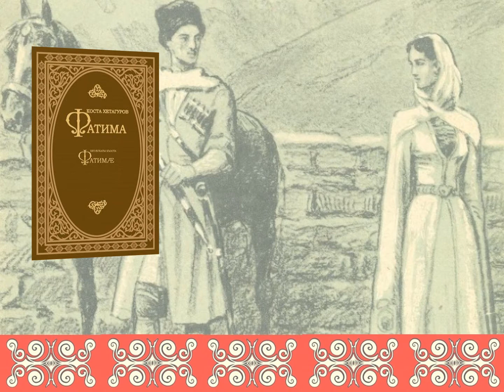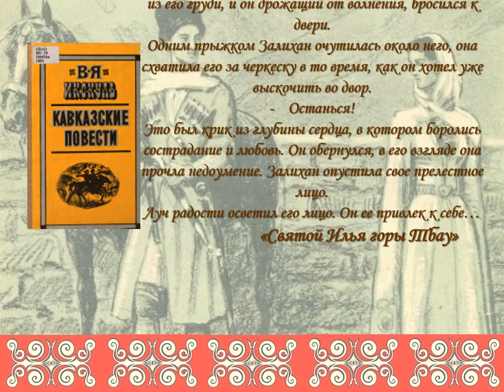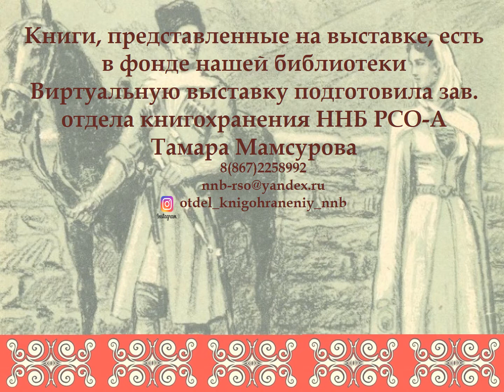Виртуальная выставка "История любви, подаренная книгой"